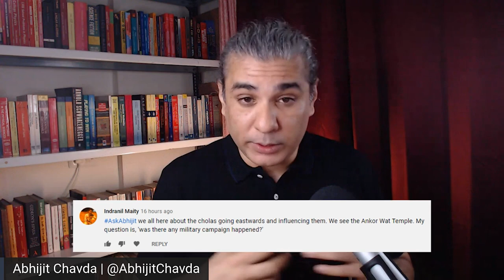Did India's Chola Dynasty Invade South-East Asia? | AskAbhijit E7Q11 | Abhijit Chavda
Did the Cholas conduct military campaigns in South-East Asia?